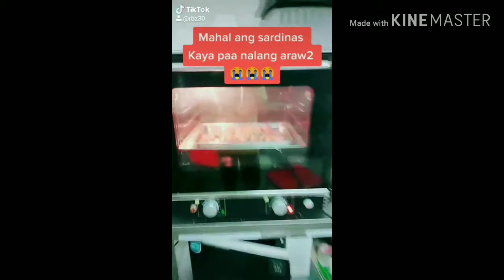☑️ TIKTOK TRENDING VIDEOS, WATCH THEM AND FOLLOW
I am a tiktoker's and I love doing tiktok. So this video is a compilation of mine and my followers videos that I enjoy a lot.